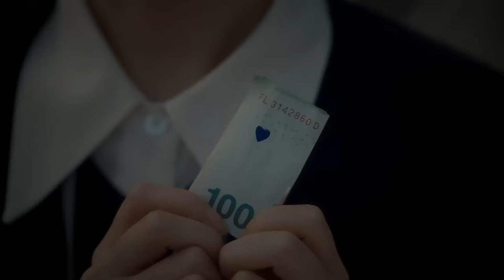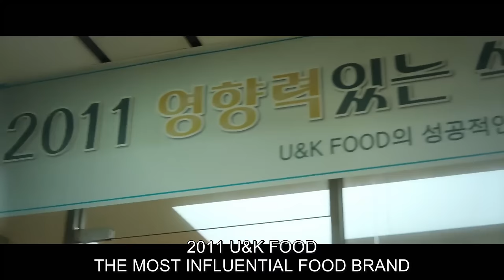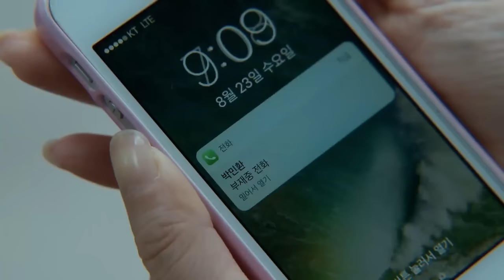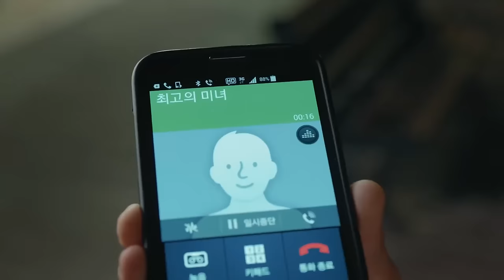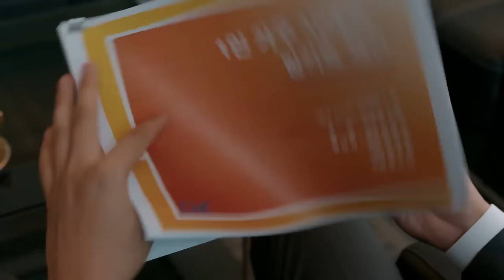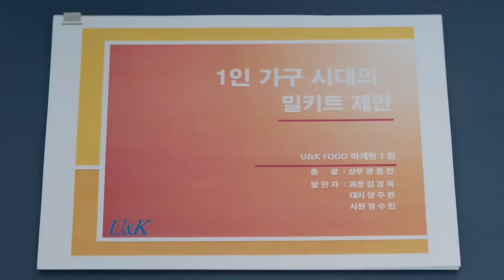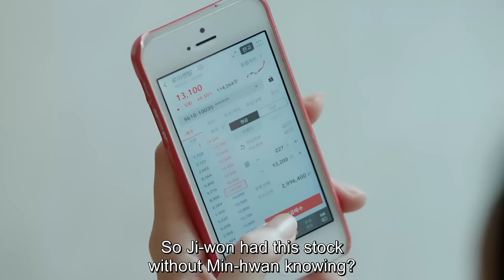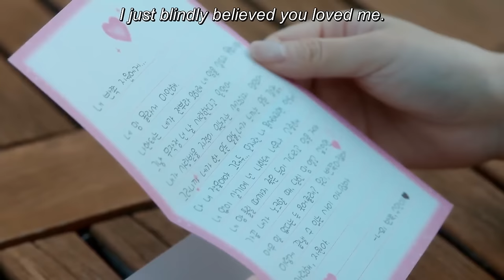Peit Kaei U Buhrieh. Markey Khasi Recap || Khasi Love Story || Khasi Sad Story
Welcome sha ka channel jong nga.
Ha kane ka channel , ngan iathuh khana sha phi shaphang ki film ha ka ktein khasi.

Khasi Recap 2024
Khasi Data 2024
Khasi Status 2024
Khasi Gospel Song 2024
Khasi New Song 2024
Khasi Movie 2024
Khasi Movie Love Story 2024
Khasi Movie Explained 2024
 Khasi Movies Song 2024
Khasi Movies Full Film 2024
Khasi Movies Recap 2024
Khasi Film 2024
Khasi Film Comedy 2024
Khasi Film Ksuid 2024
Khasi Film Series 2024
Khasi Film Short Story 2024
Khasi Short Film 2024
Khasi Short Story 2024
Khasi Short Status 2024
Khasi Short Love Story 2024
Khasi Story Channel 2024
Khasi Story Love 2024
Khasi Story Khanarang 2024
Khasi Phlim 2024
Phlim Khasi Ba Thymmai 2024
Film Khasi Thymmai 2024
Phlim 2024
Pnar Song 2024
Pnar Film 2024
Pnar Status 2024
Pnar Gospel Song 2024
Pnar New Song 2024
Pnar Movie 2024
Pnar Movie Love Story 2024
Pnar Movies Song 2024
Pnar Movies Full Film 2024
Pnar Film 2024
Pnar Film Comedy 2024
Pnar Film Series 2024
Pnar Film Short Story 2024
Pnar Short Film 2024
Pnar Short Story 2024
Pnar Short Status 2024
Pnar Short Love Story 2024
Pnar Story Channel 2024
Pnar Story Love 2024
Pnar Phlim 2024
Phlim Pnar Ba Thymmai 2024
Film Pnar Thymmai 2024
Phlim 2024
Khasi Sad Story 2024
Khasi Love Story 2024